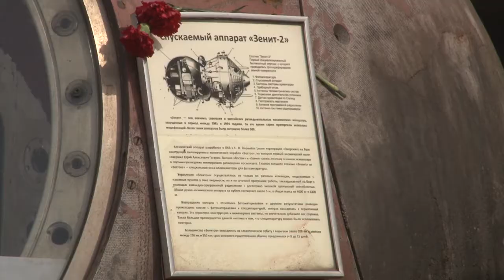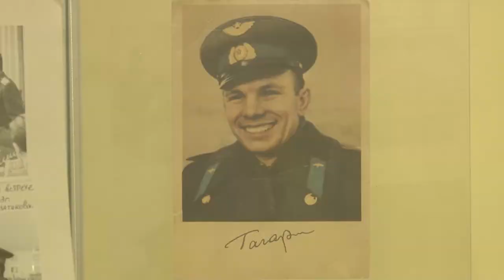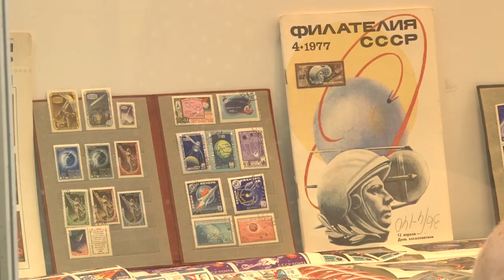Встреча с ветеранами Байконура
Депутаты Мособлдумы Лариса Лазутина и Дмитрий Голубков провели встречу с ветеранами космодрома Байконур в Одинцовском историко-краеведческом музее. Ее приурочили ко Дню космонавтики и 60-летию полета в космос Юрия Гагарина.